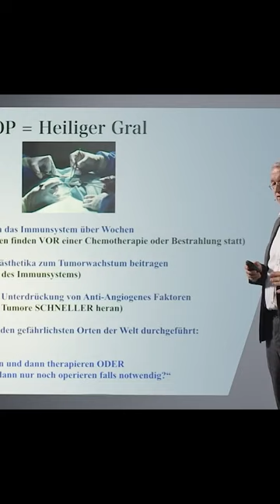Lothar Hirneise előadásának részlete: A daganatok operálása